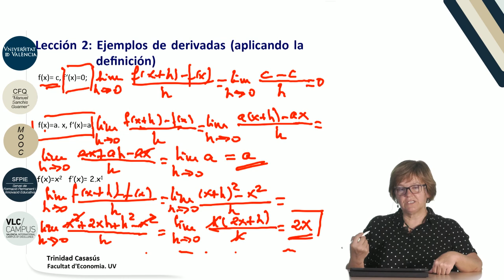5.2. Ejemplos de derivadas (aplicando la definición)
Data: 2017
Resum: En este vídeo se muestran algunas derivadas de funciones básicas aplicando la definición.